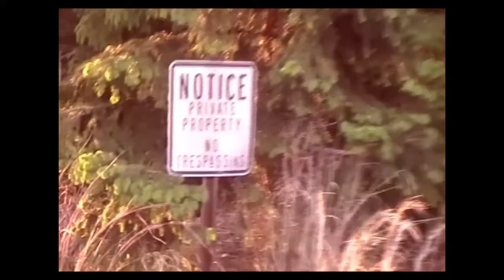Forin Angrezi - Stop The World.. (prod. Maddd Forin)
Visuals for my new single, "Stop The World..", produced by Forin Deep.
Shot & edited by Landon Plain.
Additional editing by Joshua Nyema.
Mindflux on the mixing and engineering..

LYRICS:

Cuz i can’t live a lie that’s difficult
Cuz it seems that these times are critical
Cuz They all got a style so typical
Cuz they all wanna sound so identical

So I turn my shit up i knock shit down
Took my stance I cannot sit down
came from overseas forin in your town
And you could call me a local the way I move the crowd
But this life’s full of tendencies
Everything is a must the amenities
Full of pain so the lust is the remedy
Plus more power pesos a lot of queso
OKay so
Get Money get dough
Different colored diamonds they interracial

Presence fill the room my energy is spatial
This is not a late show
Bitch don’t ask me question
Peep the lessons listeners discretion
Forin deep put em all in deep depression
Cuz the truth might hurt when lies are prevalent
Meet your boy out in London Town
they dig the sound cuz it’s underground
Forin to the city not his home town
But he made his own track will ever be home bound